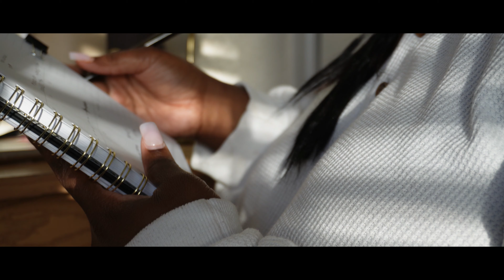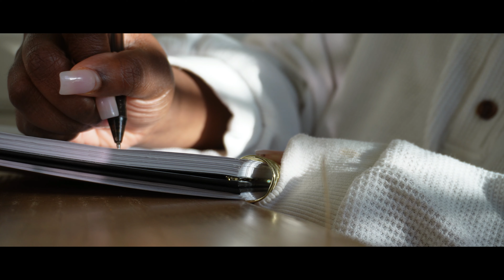WEEKLY VLOG | Sunday Reset + My Break Up + 6 AM Morning Routine & more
Spend the week with me! I thought I would show yall what a super regular week in my mom life looks like. The girls had some activities going on and I am just trying to get back to healthier habits that make me feel good.

♡ Follow me on the gram!

All the Amazon things